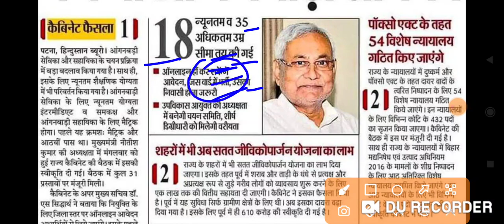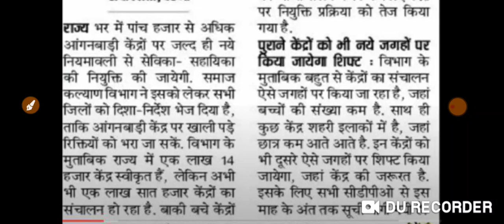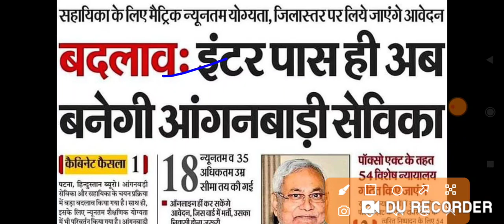बिहार के सभी पंचायत एवं वार्ड में भर्ती आई 2023, Bihar Panchayat Job 2023, Bihar Jobs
Dosto aaj ham परिचारी/सहायक शिक्षक बहाली 2022 ke baare me new update lekar aaye hai aur Online apply kab se start ho raha hai Bihar में एक और परमानेंट भर्ती के बारे में complete जानकारी प्रोवाइड करूँगा ।

बिहार परिचारी/सहायक शिक्षक बहाली 2022
Bihar new Vacancy 2022
बिहार Block भर्ती 2022 Offline Form
bihar parichari sahayak vacancy 2022
bihar school parichari vacancy 2022
bihar high school clerk vacancy 2022
bihar high school teacher salary 2022
bihar high school teacher eligibility
bihar teacher niyojan latest news
bihar high school night guard vacancy
success Rojgar
new vacancy in bihar
bihar Jobs
2022 Jobs
how to apply online
Bihar permanent vacancy 2022
Bihar new Vacancy Apply Online
Bihar Nagar Vikash Vibhag Bharti 2022
Bihar Parichari/Sahayak teacher vacancy details
Bihar Block Supervisor
Bihar Block Mitra vacancy 2022
Bihar Block Coordinator Vacancy 2022
Block Supervisor vacancy 2022
Bihar Panchayat vacancy 2022
Success Rojgar
Bihar Block level vacancy 2022
District level vacancy 2022
Panchayat level vacancy 2022
Bihar Block Supervisor new recruitment
Selection process
How to apply Online/Offline